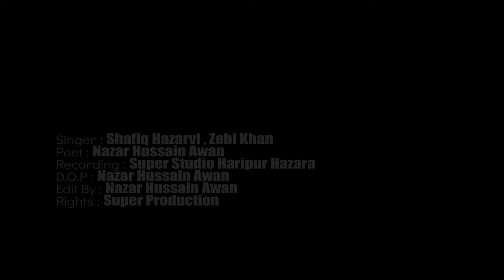Tu mere Dal Da Jani Zebi Khan Shafiq Hazarvi New Hazara Song Punjabi Song 2022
Super Production presents new Hazara Song
We presents latest Punjabi, Saraiki, Hindko, Urdu, Hazara Pakistani ,Dohrey Mayie, Tappey mayie.

Super Production Has Well Equipped Production House For Shooting Live programs.
We have Dedicated Team of Experts, Countrywide Distribution Network, And Participation Of Most Popular Artists.